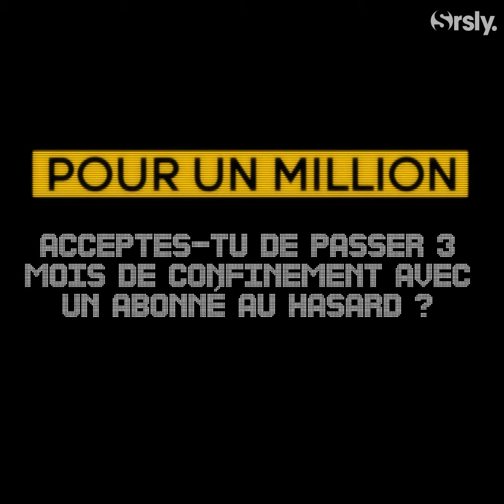💰 NORMAN : son interview CA$H pour True Story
Serieously a rencontré @NormanFaitDesVideos pour la sortie de "True Story" sur Prime Video ! C'était l'occasion de lui faire une petite interview CA$H !
Alors pour 1 million, est-ce qu'il accepte de...
Filmer son quotidien pour le poster sur Youtube ?
D'arrêter de faire des vidéos sur internet ?
De laisser ta chaîne Youtube à Natoo pendant 2 ans ?
De balancer les pires dossiers de ses potes sur internet ?
On vous laisse découvrir ses réponses en vidéo sans plus attendre.

Interview : Alexis Savona
Montage : Anna Cordier